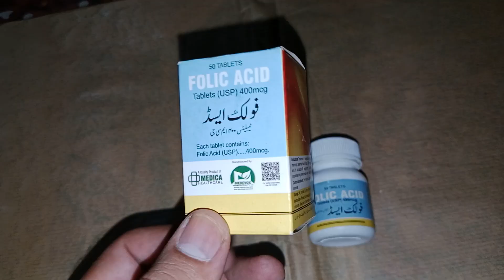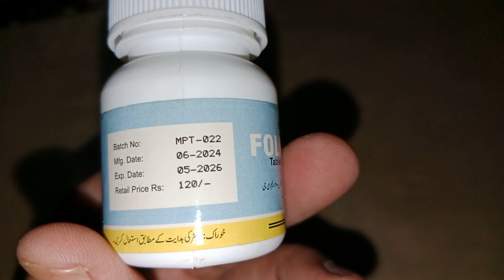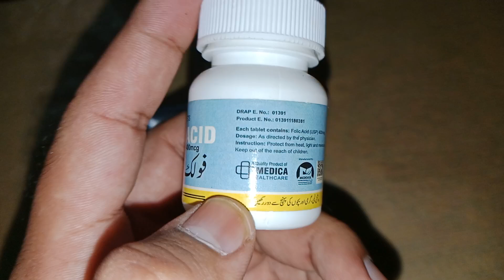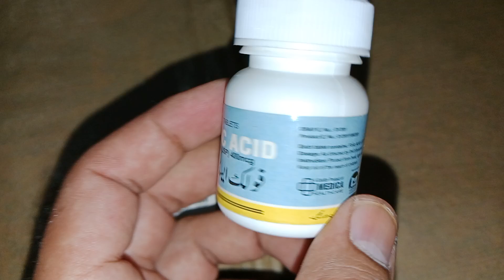folic acid tablet ke fayde|folic acid tablet ke fayde for pregnancy|folic acid benefits in urdu